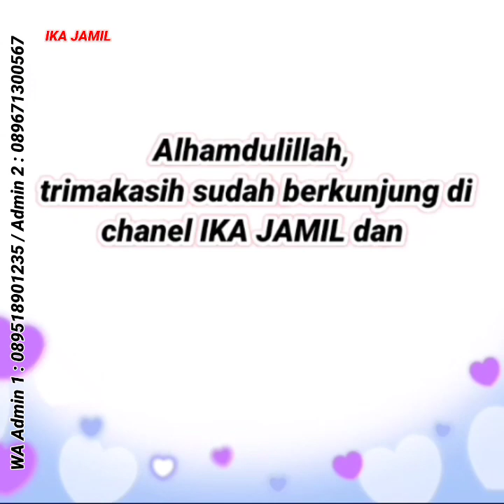Busana Muslim Terbaru 2023 | Model Baju Gamis Terbaru 2023